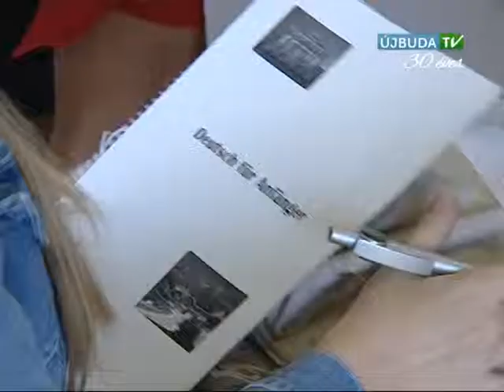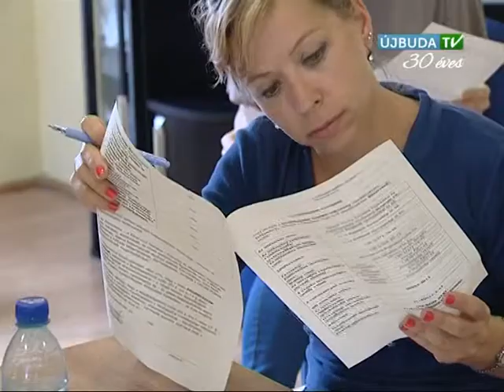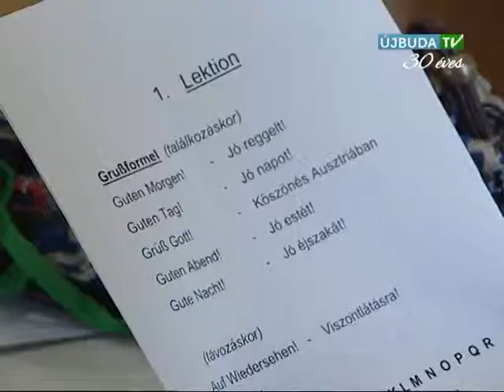Mozaik: Elindultak a kerületi állásiroda képzései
Az Újbuda Prizma Állásközvetítő Iroda idén szeptembertől újraindítja nyelvi és számítástechnikai képzéseit. Az újbudai állásiroda két éve hirdette meg először a felzárkóztató informatikai és angol alapképzéseit munkakeresők részére, hogy a jelentkezők e két, ma már elengedhetetlen készséggel növelhessék elhelyezkedési esélyeiket. Idén németoktatással is bővült a központ kínálata.